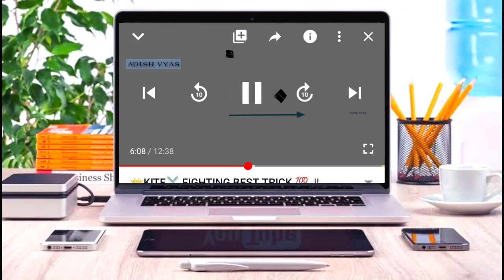🇮🇳ALL INDIA KITE🇮🇳,KITE FLY, COLLECTION 🏆ADISH VYAS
skv shop.   @skvkite
🇮🇳🇮🇳🇮🇳🇮🇳🇮🇳🇮🇳🇮🇳🇮🇳🇮🇳please reting now 🇮🇳🇮🇳🇮🇳🇮🇳🇮🇳🇮🇳🇮🇳🇮🇳🇮🇳🇮🇳🇮🇳🇮🇳🇮🇳🇮🇳🇮🇳🇮🇳🇮🇳🇮🇳🇮🇳🇮🇳🇮🇳🇮🇳🇮🇳🇮🇳🇮🇳🇮🇳🇮🇳